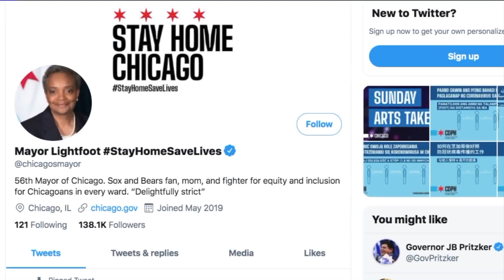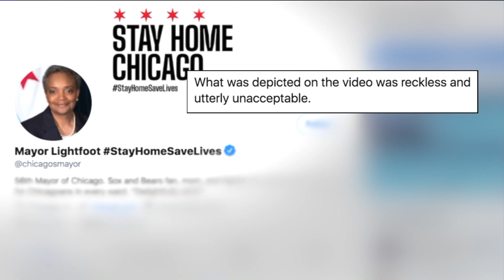‘You’re putting everyone around you in danger’: Viral video shows large Chicago house party amid COV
A video going viral on social media reportedly shows people attending a crowded house party in Chicago early Sunday in violation of the state’s stay-at-home order.